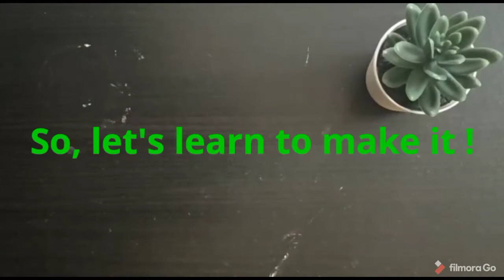How to make a Paper Helicopter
TAGS -
 how to make a paper helicopter that flies,
how to make a paper helicopter that can fly,
how to make a paper helicopter easy,
how to make a paper helicopter fan,
how to make a paper helicopter very easy,
how to make a paper helicopter that flies with rubber band,
how to make a paper helicopter that flies up,
how to make a paper helicopter at home,
how to make a paper helicopter simple and easy,
how to make a paper helicopter with a4 paper,
how to make a paper flying helicopter at home,
how to make a paper helicopter with a paperclip,
how to make a paper helicopter how to make a paper helicopter

THANKYOU GUYS !!!